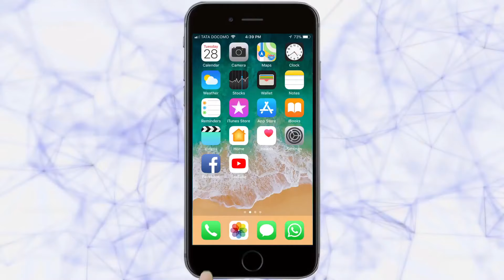गोवा न्यूज बुलेटिन | Goa News Bulletin | 13-12-2020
गोवा राज्यातील महत्वाच्या बातम्यांसाठी पाहा तरुण भारतचे खास बुलेटिन
1 मनोहर पर्रीकर विज्ञान महोत्सवाचे मुख्यमंत्र्यांच्याहस्ते उद्घाटन
2 मुख्यमंत्र्यांनी माजी मुख्यमंत्री पर्रीकर यांच्या जयंतीनिमित्त वाहिली आदरांजली
3 मांदे येथील सिद्धांत गोवेकरला एम्स हृषिकेषमध्ये प्रवेश
4 माजी मुख्यमंत्री मनोहर पर्रीकर यांच्या जयंतीनिमित्त रक्तदान शिबिर
5 खाण कंपन्यांच्या याचिकेवर उद्या सुनावणी
6 निवडणूकीत काँग्रेस पक्ष जिंकणार  दिगंबर कामत